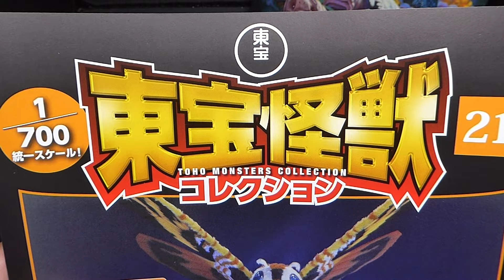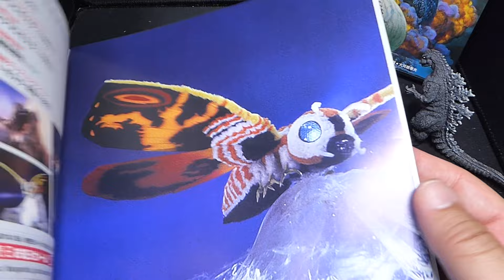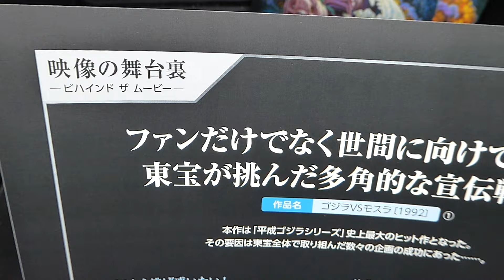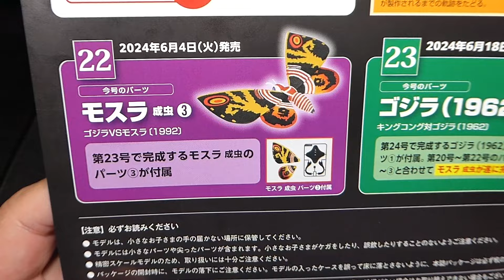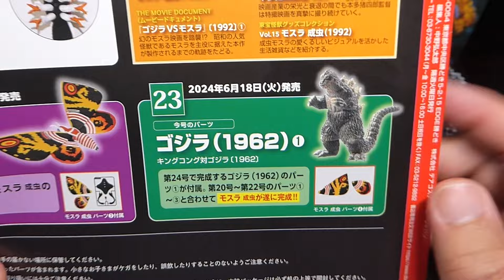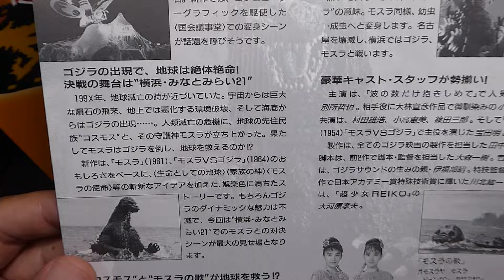【東宝怪獣コレクション】モスラ 1992 2️⃣ 【第21巻】を開封。ゴジラ バトラ ゴジラvsモスラ godzilla mothra 怪獣 特撮 kaiju 【1410本目の動画】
投稿は毎日、3度行っております。

ありがとうございました☺️😊や